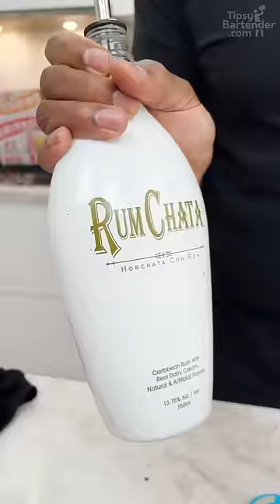Booziest Cake Ever